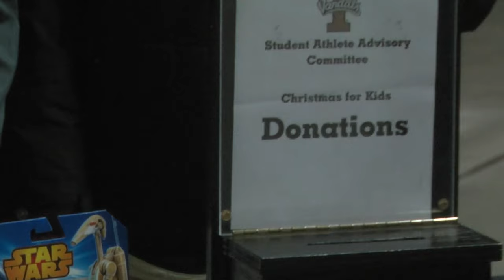Student-Athletes Give Back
Student-Athletes lend a helping hand this holiday season